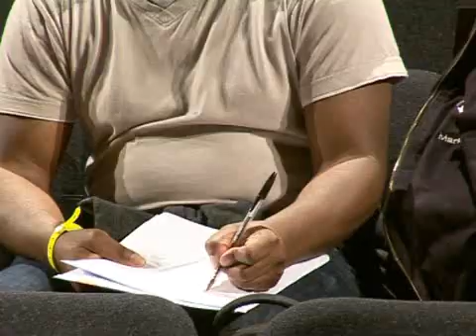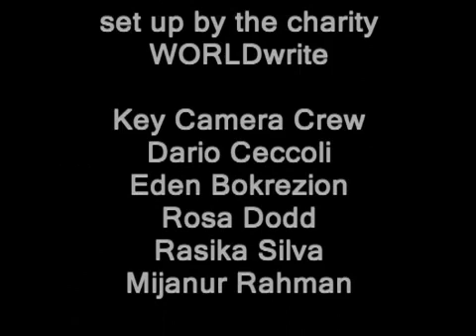Stop the press: the media after Leveson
SPEAKERS

Professor George Brock, head of journalism, Department of Journalism, City University London; former managing editor, Saturday editor and, most recently, international editor, The Times; board member, World Editors Forum

Mick Hume, editor-at-large, spiked; author, There Is No Such Thing As A Free Press ...and we need one more than ever

Christina Patterson, writer and columnist, Independent

Raymond Snoddy, freelance journalist; former presenter, BBC NewsWatch; author, The Good, the Bad and the Ugly

Chair: Patrick Hayes, journalist and political commentator, spiked; columnist, Huffington Post and Free Society

When education secretary and former journalist Michael Gove expressed concerns that the Leveson Inquiry might have a 'chilling effect' on free speech, Lord Leveson responded by insisting, 'I do not need to be told about the importance of freedom of speech'. But given the powerful momentum behind the Leveson Inquiry, might we all benefit from asking what the lord justice's judicial juggernaut means for the future of the free press?

The Inquiry began in the wake of phone-hacking allegations, setting its sights on culture, practices and ethics of the media in general. There has been no shortage of witnesses queuing up to express their disdain for the unethical way the media has operated. The Inquiry has provided quite a spectacle, with everyone from irate celebrities to cabinet ministers and ex-PMs, and of course the Murdoch family, appearing before the Lord Justice and his army of lawyers. The daily cross-examinations, readings of private emails and texts have become a surprise online hit show among the chattering classes. But is this anything beyond a show trial, an elitist attack on the 'gutter press'? The Leveson Inquiry's avowed aim is to reassure the public that the beasts of Fleet Street would be tamed. But is a tame press a healthy outcome? While in principle, everyone supports the idea of a free press, there seems to be a greater appetite for restraining renegade reporters. If we don't tighten regulation of the press, people ask, what's to stop it plumbing further depths? Whatever the faults of contemporary media culture, however, it is worth remembering that the modern media has its origins in the radical pamphlets and often scurrilous periodicals of the eighteenth century. While the authorities sought to censor them, the judgement of history is that a free press is worth having regardless of how venal it sometimes is. As Karl Marx said, you cannot have the rose without the thorn. Without total freedom of the press, are we jeopardising the role of the media as a check on politicians, institutions and businesses? Do we even have a free enough press as it stands?

Leveson's critics are accused of creating straw men when they warn of state interference in the media, but isn't the Leveson Inquiry itself a form of state interference? Leveson opened the inquiry saying its central question was, 'who guards the guardians?'. But with the inquiry expanding into an interrogation of the entire British system of politics and government -- and Leveson even suggesting Gove had no right to raise concerns until the inquiry had ruled - who can we expect to scrutinise unelected, unaccountable judges if the press is cowed?